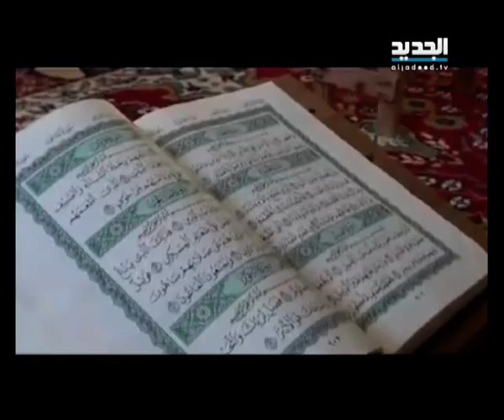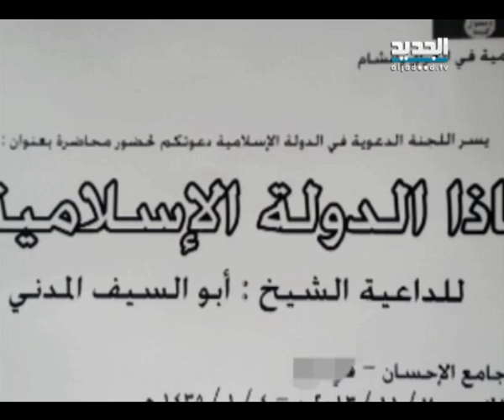النشرة المسائية 10- 11- 2013